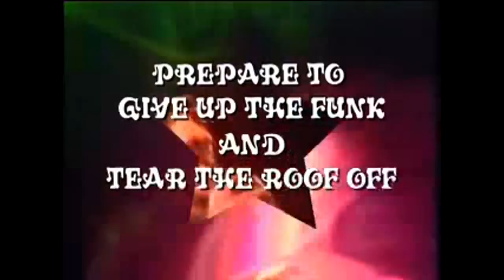Parliament Funkadelic: The Mothership Connection Live 1976 - DVD Trailer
DVD trailer for Parliament Funkadelic - The Mothership Connection Live 1976.